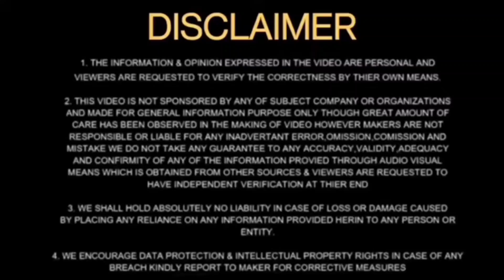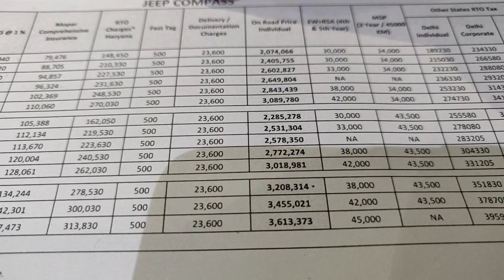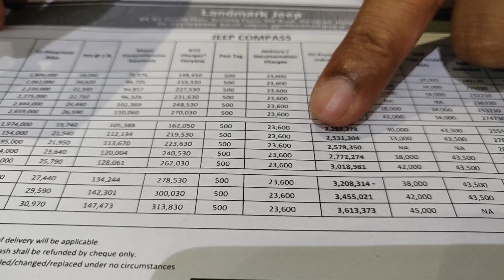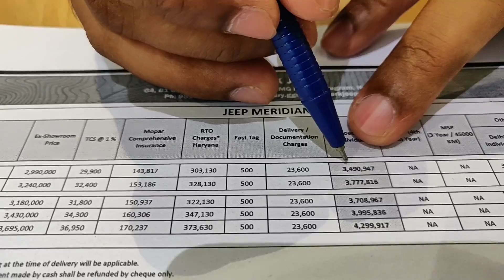क्या BIG DADDY लेने वाले का MIND बदल पाएगी ये VIDEO ? JEEP Meridian & Compass 👌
Hello guys,
This is a video about customer experience at Jeep showroom and a video about Jeep meridian and also some points of big daddy Scorpio do watch this video till end.
Mr. Sandeep , Landmark Jeep , Gurugram :
thank you for your support